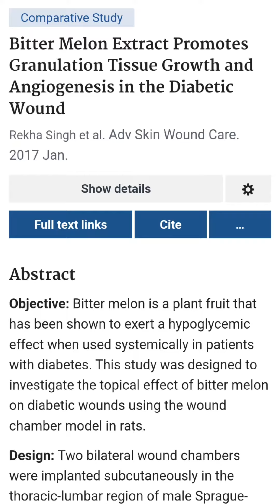Manfaat Air Perasan Pare Sebagai Pemutih Kulit?